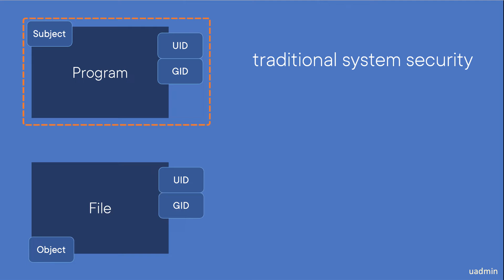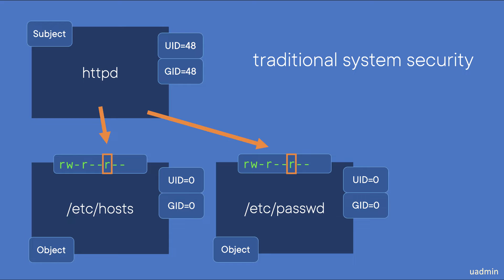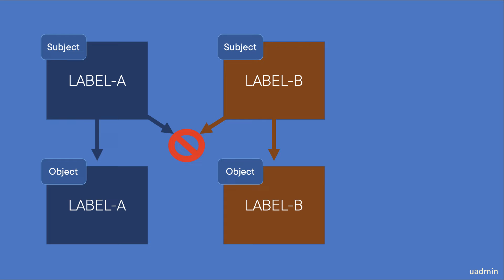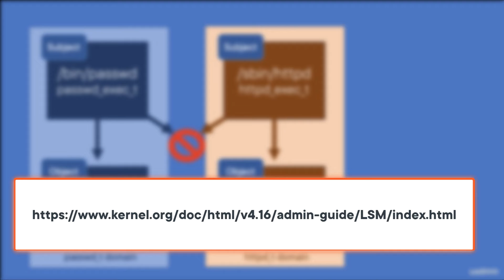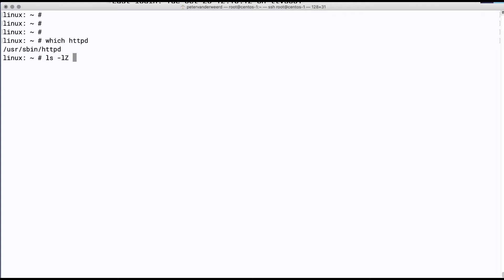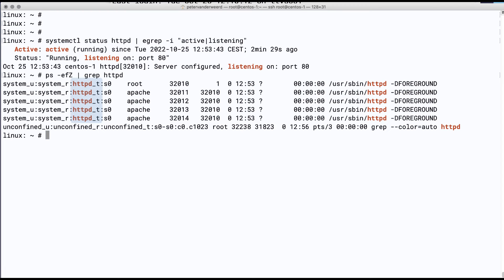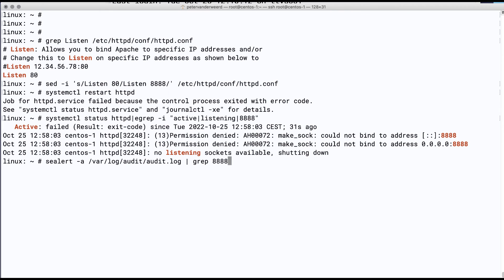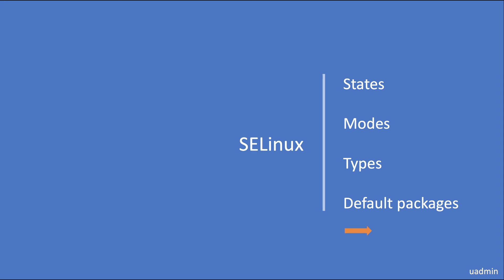SELinux Part1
This is a module from a complete training coming up.